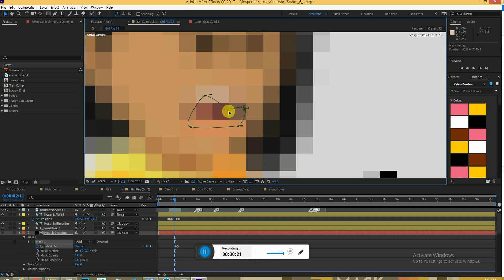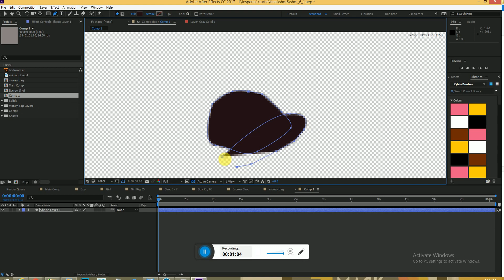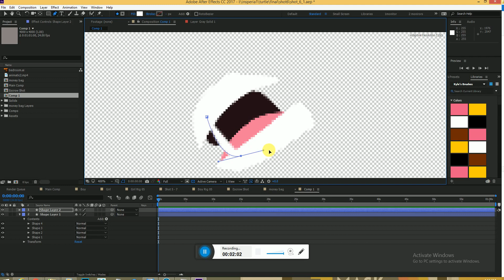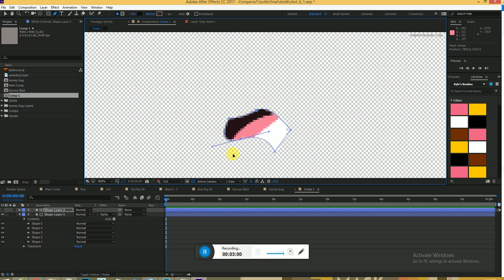Mouth in rig after effects mouth rig simple